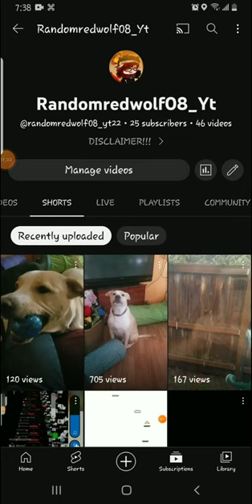Well, I guess yall like videos of my pets, dont you?